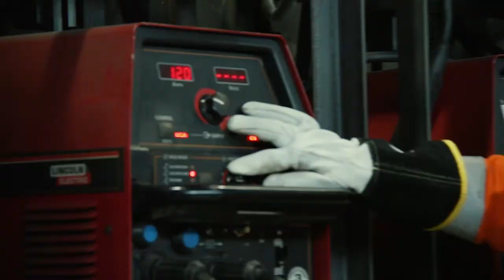Skilled Trade Discussions: Start a career as a boilermaker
Cassandra Pashkevich talks about her experience working as a boilermaker apprentice. She discusses how this skilled trade helped her find her own path and discover her purpose.

Visit Ontario.ca/trades for more information.

A descriptive transcript for this video is available by visiting the following